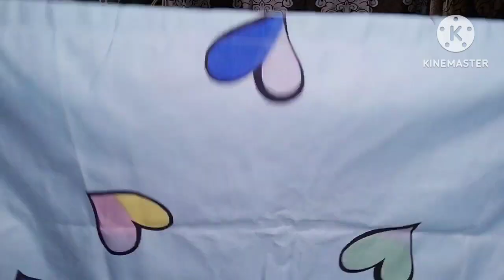Meesho bedsheet haul || Affordable || under budget